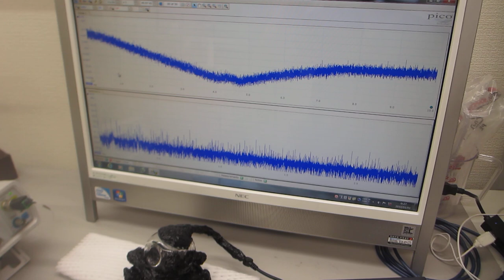ガラス容器を利用した超音波プローブによる、スイープ発振システム－－非線形現象のコントロール技術開発実験－－（超音波システム研究所）